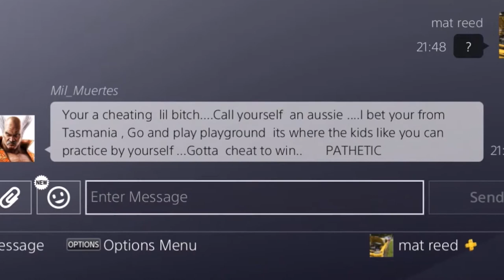Fortnite: Noob Squad #3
i know i ant been uploading much but the boys and myself have final made noob squad 3 its been awhile since the last one but i really have some big news to tell you in the next up coming days..

so i hope you enjoy some fortnite and don't forget if you are new hear drop a sub to help grow such a little channel.